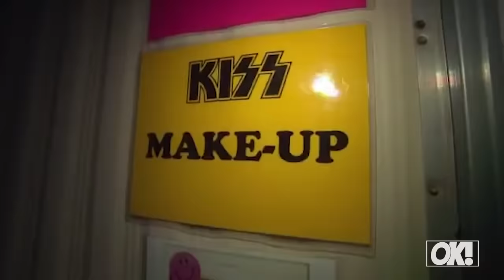Find Out What KISS Song Gene Simmons Hates Playing!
Gene Simmons revealed some exclusive, never before heard, stories about his iconic career with KISS. Watch!